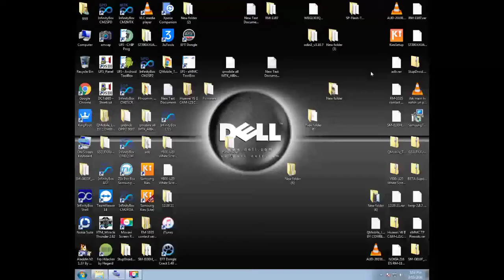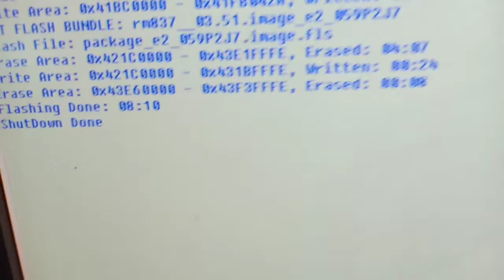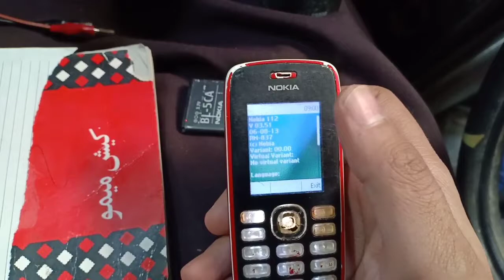Nokia 112 RM 837 flashing 3 files.with ufs hwk 2020